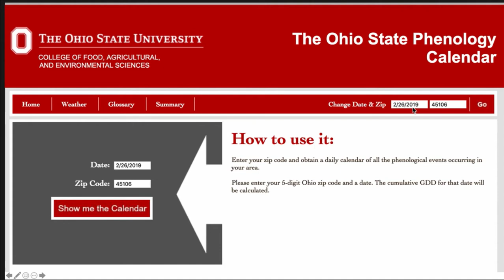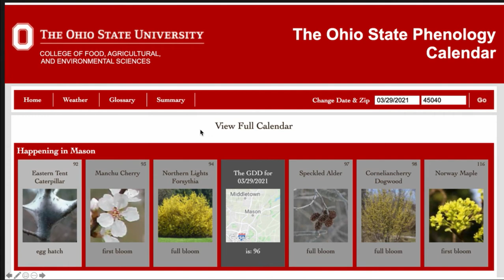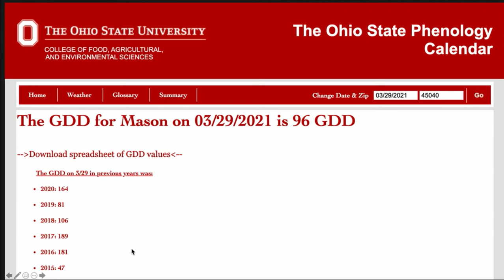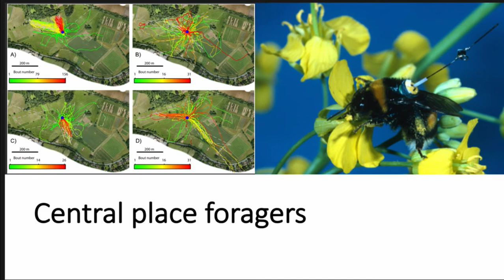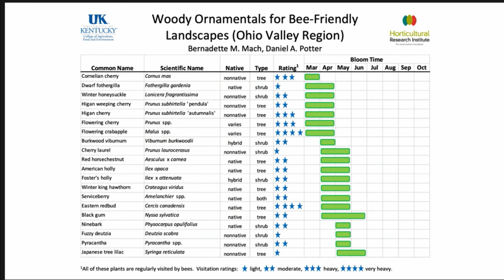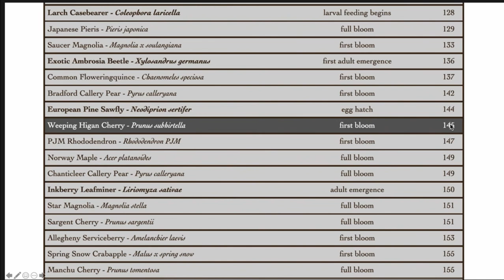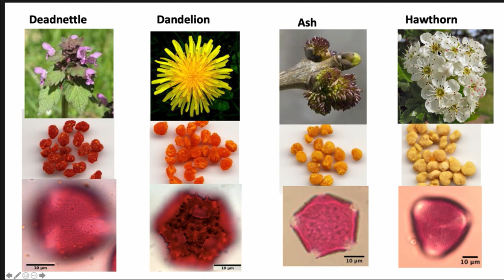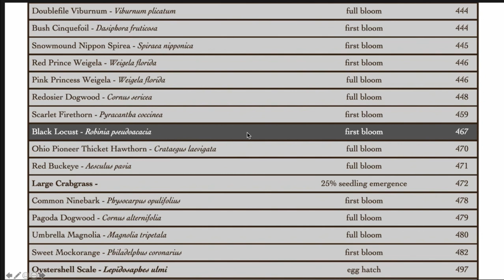Phenology for Beekeepers 30m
Denise Ellsworth from OSU Extension provides an overview of the Ohio State Phenology Calendar and discusses some of the bee forage plants that can be tracked by those living in Ohio.